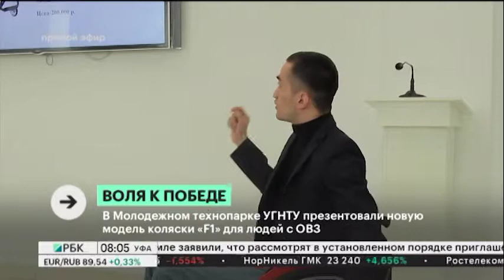Новости 30.03.2021 08:00